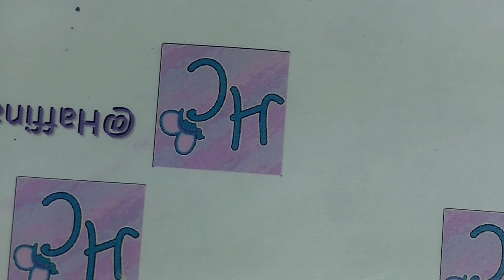One Month, One Sailor Senshi - Sailor Uranus Nail Art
My One Month, One Sailor Senshi Nail art for the Geeks and Beauties collab, created by Andrea. This was the Senshi for September, I realise i am a little behind.